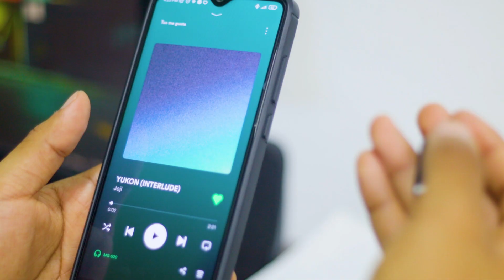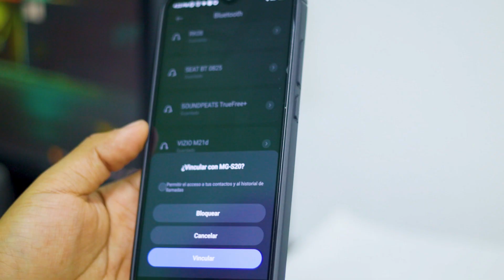Una opción muy ENÉRGICA y VIBRANTE | Samsung Led Buds Mg-S20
Si necesitas auriculares inalámbricos de calidad ¡Los Samsung Led Buds Mg-S20 son una excelente opción para ti! 😉 Con un simple toque puede pausar, reproducir y adelantar canciones. Vuélvelos a cargar en su estuche con pantalla que te indica el porcentaje de batería 🥳

Visita Citycell y encuentra los mejores electrónicos 😉 Contamos con una amplia disponibilidad regional así que deja tu comentario y te ayudaremos a encontrar la sucursal más cercana a ti 🚶🏻‍♀️🚶🏻‍♂️